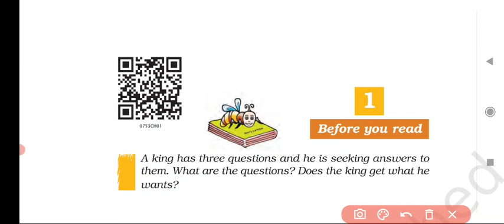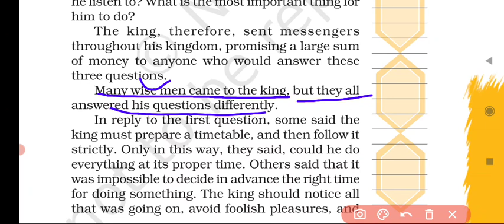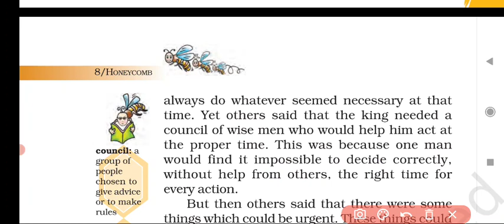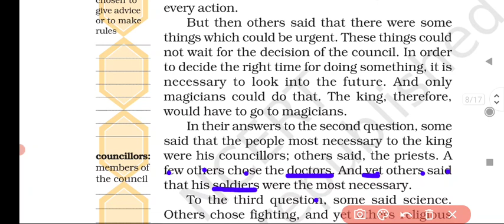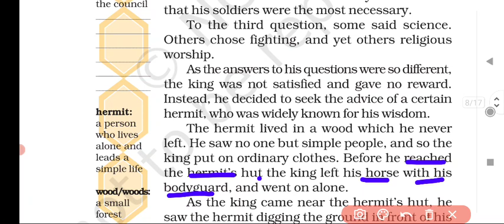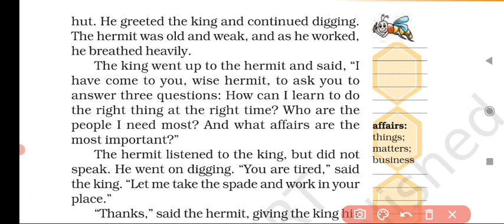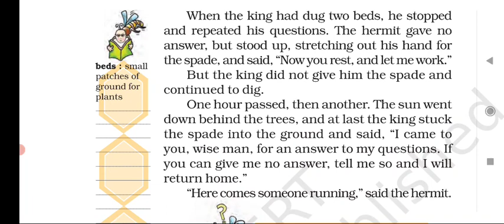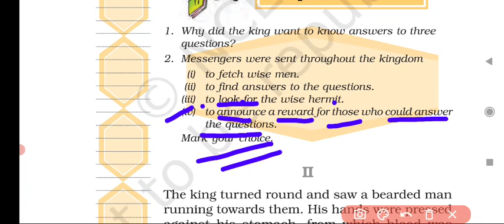1. The There Questions ( Part:- 1) Class 7 th NCERT. Book :- Honey comb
A series of English NCERT 6th To 12th All Books
1. The There Questions ( Part:- 2) Class 7 th NCERT. Book :-  Honey comb
The Three Questions" is a short story by Russian author Leo Tolstoy as part of the collection What Men Live By, and Other Tales. The story takes the form of a parable, and it concerns a king who wants to find the answers to what he considers the three most important questions in life.

In Three Questions by Leo Tolstoy we have the theme of wisdom, knowledge, awareness, kindness, forgiveness and acceptance. Narrated in the third person by an unnamed narrator the reader realises after reading the story that Tolstoy may be exploring the theme of wisdom.